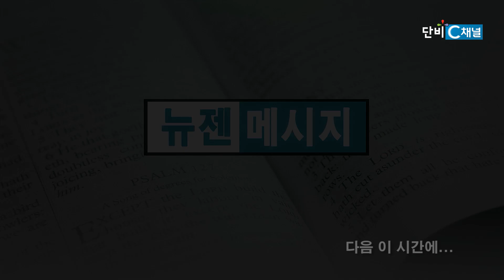빈상석 목사 '로마서 강해 81- 거칠 것을 두지 마라'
로마서 강해 81- 거칠 것을 두지 마라/로마서 14:13-16
친구교회 빈상석 목사
2024년 5월 26일 주일 설교